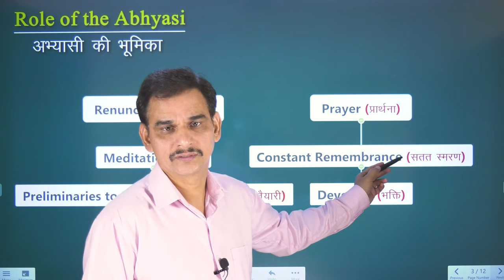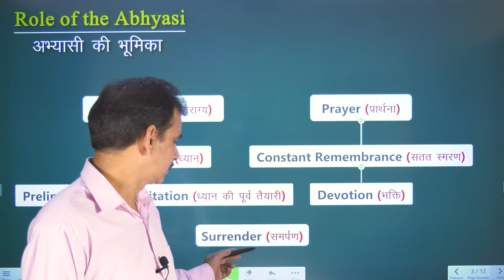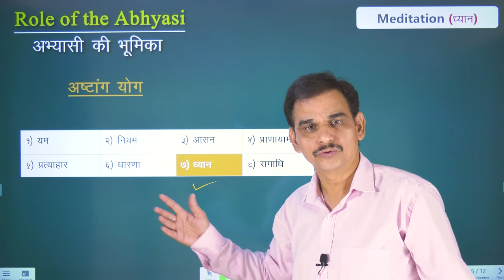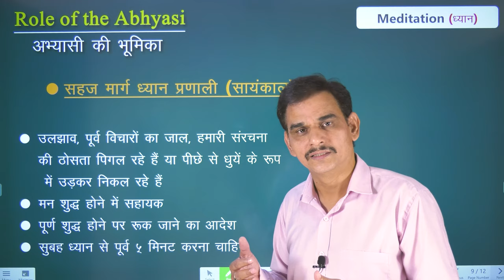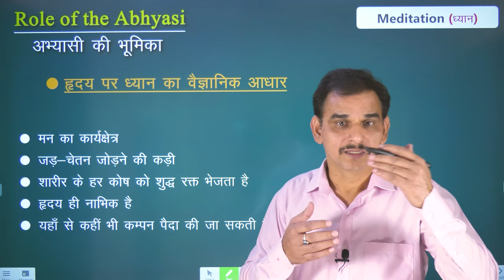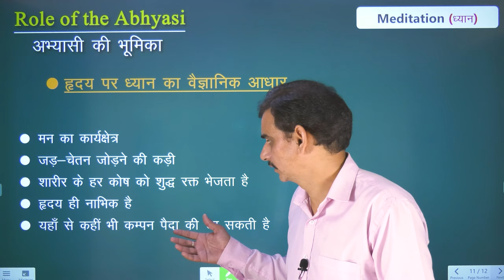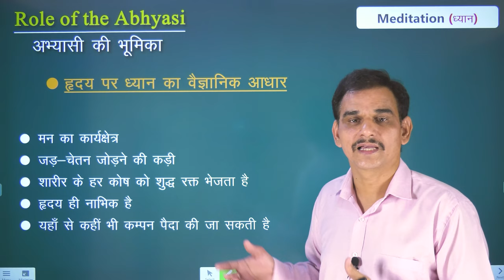Meditation practice in Sahaj Marg | सहज मार्ग में ध्यान | Babuji | बाबूजी | Lalaji | लालाजी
सहज मार्ग में ध्यान | Meditation practice in Sahaj Marg | Babuji | बाबूजी | Lalaji | लालाजी

सहज मार्ग में ध्यान के लिए मन को हृदय पर केंद्रित किया जाता है और ये कल्पना की जाती है कि मेरे हृदय में ईश्वरीय प्रकाश विद्यमान है। इस प्रकार के अभ्यास से मन व्यवस्थित हो जाता है।

In Sahaj Marg practice mind is focused on heart and it is assumed that divine light is presence in my heart. Due to this practice our mind is disciplined automatically.